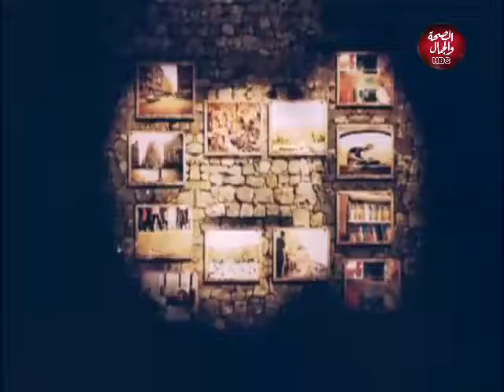سؤال | ليه مش دلوقتي؟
قناة_الصحة_والجمال# برامجنا